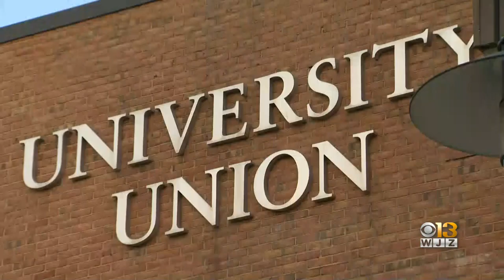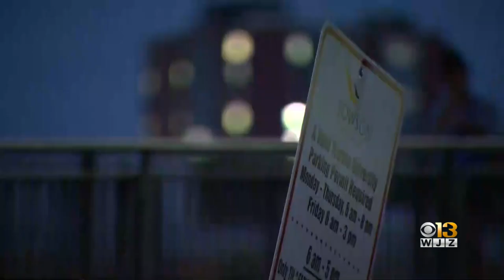Towson University Students Speak With School Leaders In Light Of Recent Cases Of Sexual Assault On C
In a closed-door meeting, Towson University students demanded answers from school leaders in light of two recent cases of sexual assault on campus.